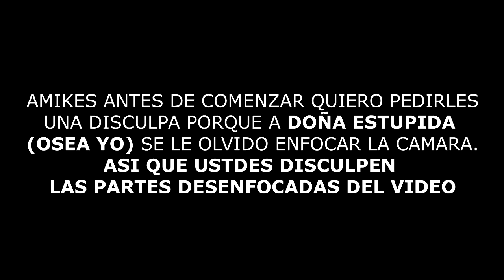FANS DE TXT CONTRA TIFFANY|GRUPO FEMENINO SE DESPIDE DEL KPOP|BLACKPINK ACUSADAS POR INTERNAUTAS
Ábreme y me ayudas en mi operación de ojo chiquito.

Amigos tal y como me lo pidieron en mis redes sociales en este vídeo de ChismeKoreano les cuento todo lo que esta pasando con TXT y Tifanny luego de que se anunciara el nombre oficial de fandom de TXT, enterate de como Blackpink la paso mal esta semana debido a dos fuertes escándalos, la salida del servicio militar de Lee Min Ho y Ji Cha Wook, así como el grupo femenino que se desintegro.

Te quiero  😜😚😎